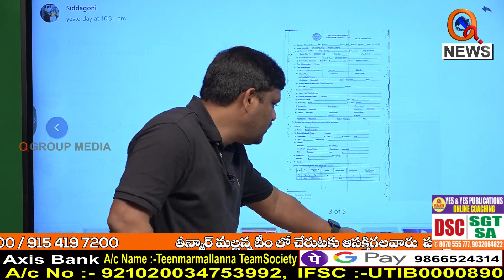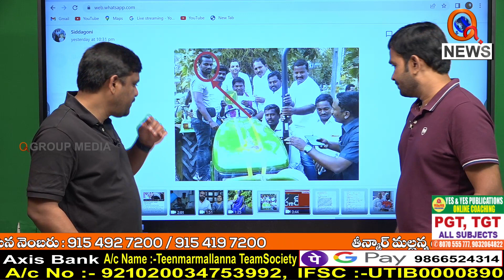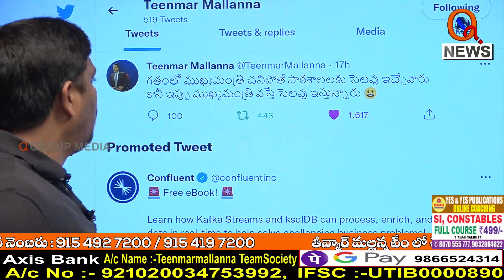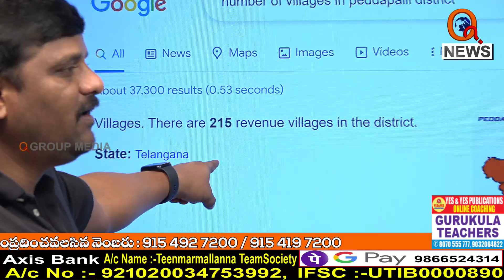అయ్యా కలెక్టర్ ఇంకా ఈయనకు పోస్టు అవసరమా...|| TeenmarMallanna || QNews || QNewsHD